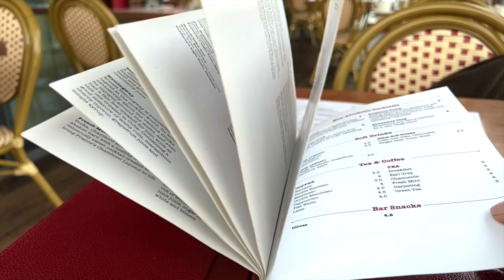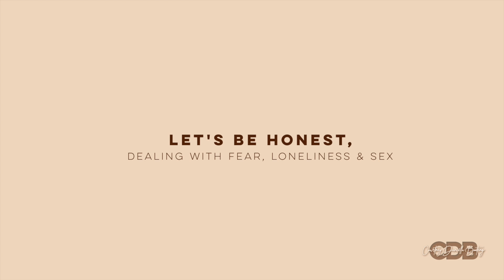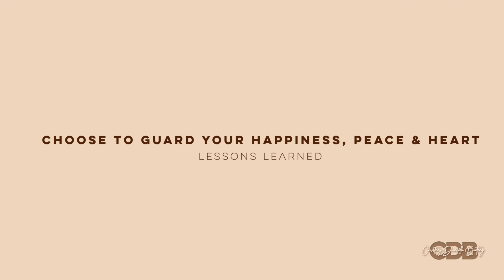I've Been Single for 6 YEARS! | Let's Talk Celibacy, Jealousy, High Standards, Loneliness + More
After 6 years of being single, I'm finally learning to fully enjoy it and soak up these moments. I know we're living in a world obsessed with relationshipgoals but don't miss the bigger picture sis - your purpose, community, and future need you to be focused but fear, loneliness, and jealousy will have you very distracted. So let's sit down and talk about it.

Hi, i'm Courtney Daniella and welcome to the Glowing&Growing journey. At the end of 2021 I quit running my own six-figure business to focus on my personal growth and work on a passion project. I've just moved in with my best friend and we're building 'To My Sisters,' a global digital sisterhood promoting the wellness, growth and development of a community of sisters across the world.

Follow my story this year as its sure to be full of adventure, life lessons, and transformation. Will I achieve my dream body as I embark on losing over 100lbs? Can To My Sisters become the biggest and most impactful sisterhood community in the world? Where will being dedicated to my education, health, and talent get me by December 2022? I guess we'll both find out as the GlowingAndGrowing journey unfolds.

 @To My Sisters  @tomysisterhood